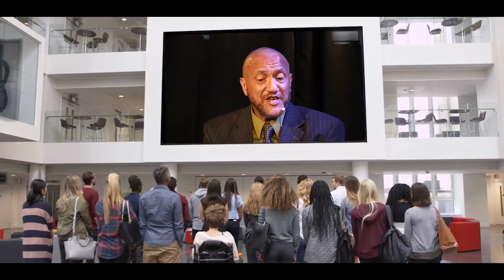Diplomacy: The Art of Listening Before You Speak - Play to Movie Version Trailer Ft. Oscar Sanders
The play to movie trailer for the social justice spoken word play to movie Diplomacy: The Art of Listening Before You Speak  performed by the Dick Gregory and Paul Mooney of social justice spoken word poetry Oscar Sanders. With content ripped from the headlines performed in thirteen diffrent characters. SEE Expsoing Politics SOONER RATHER THAN LATER!
Created, written, directed, and performed for the stage by Oscar Sanders